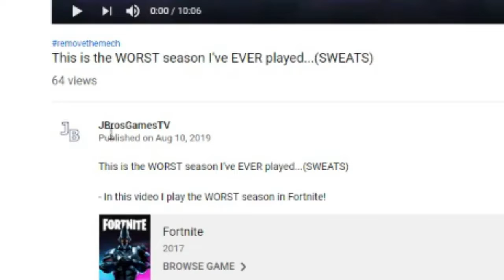This is Fortnite BEFORE turbo building was NERFED...(17 ELIMS) Fortnite Arena Gameplay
- In this video we play fortnite arena trios before turbo building was nerfed. I hope you enjoy the video!

Leave a 👍LIKE👍 if you want to see some new Season 10 videos in the future!

Title: Parfait
Type of music: Future Bass
Mood: Happiness

- Video made by: JBrosGamesTV